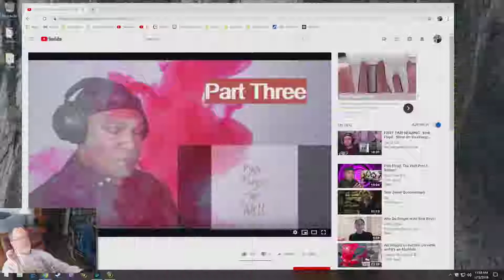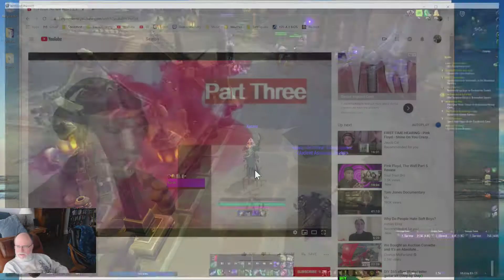Battle for Azeroth Day 120 Pt 2